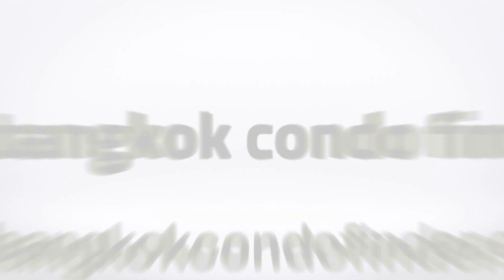Serviced Apartment for Rent in Ekkamai Area